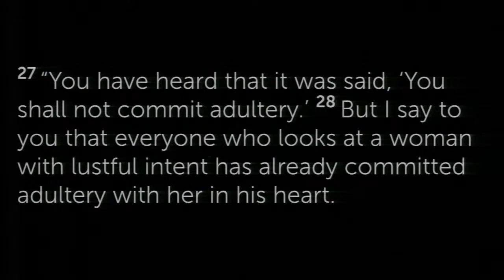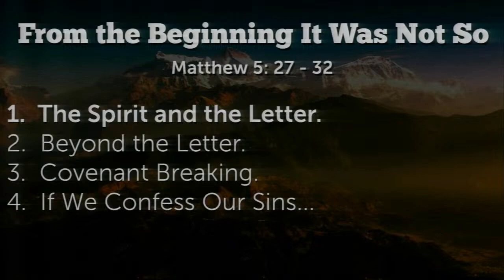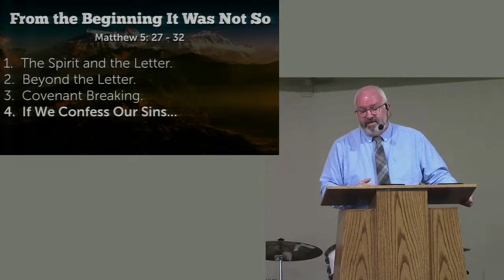From the Beginning It Was Not So (Matthew 5:27–32)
High River Christian Reformed Church; August 11, 2024, Sermon by Pastor David Swinney on Matthew 5:27–32.